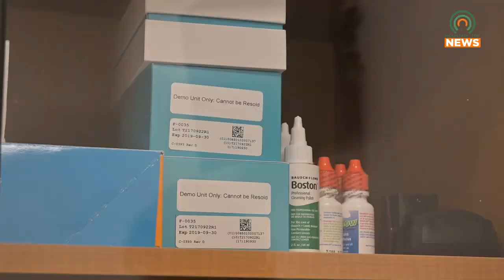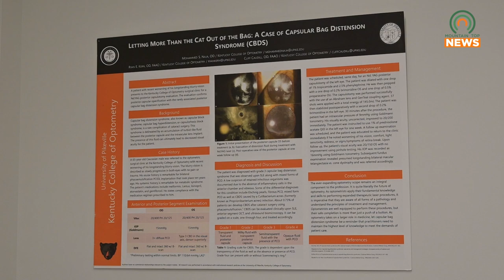The Kentucky College of Optometry has a new Dean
The University of Pikeville has selected a new dean for the Kentucky College of Optometry.